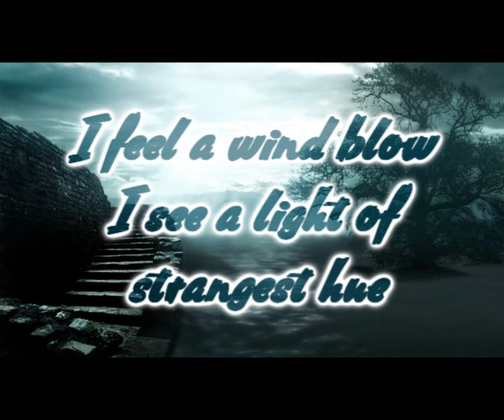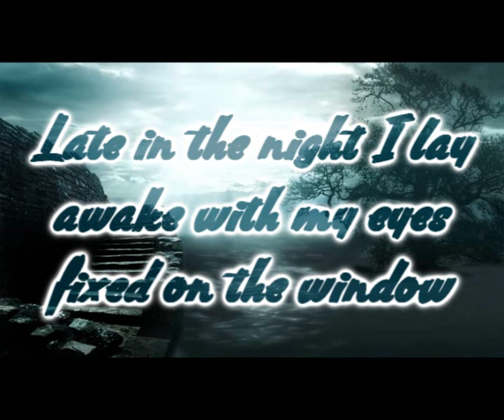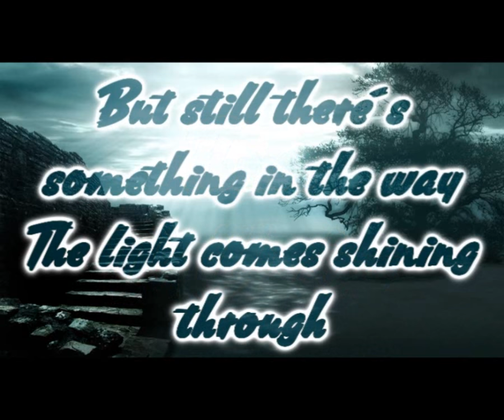Thrice - The WIndow [Lyrics on screen]